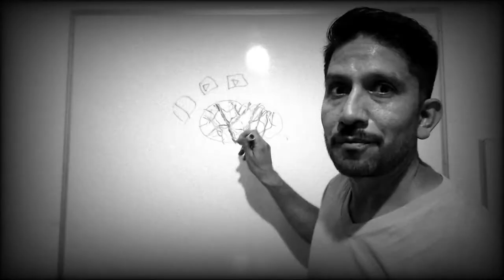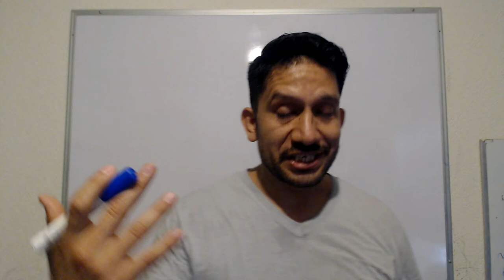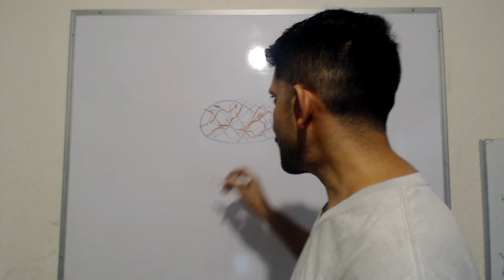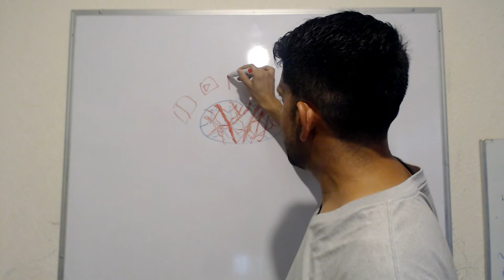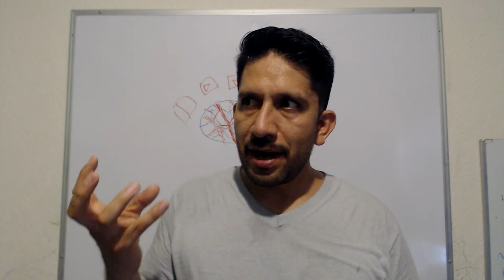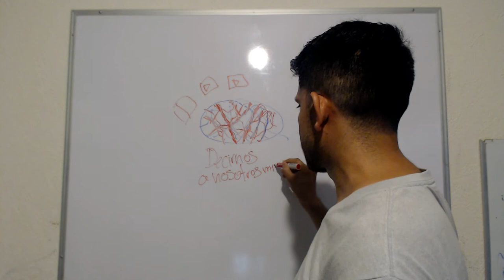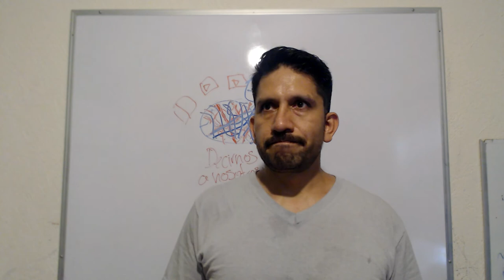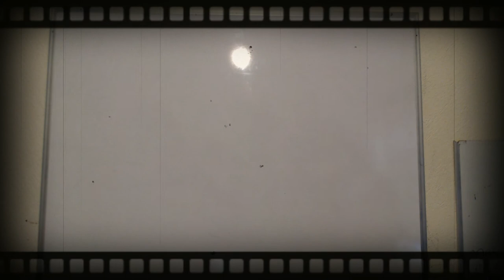Qué decir cuando hablas contigo mismo - What To Say When You Talk To Your Self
En este video te hago una de las mejores recomendaciones que puedo hacer, un libro, y es uno de los mejores libros con los que me he encontrado.

No tiene desperdicio y es posiblemente el libro que has estado buscando y no lo sabías.

No lo encontré en Español, pero hoy en día con el libro digital en un lado y el traductor en otro, se puede comenzar ese hábito de leer un libros que no estén en tu lengua natal. Ahora que si el inglés no es ninguna barrera para ti, no lo pienses más y hazte de este libro.

Amigo, amiga, cree en ti, ya tienes todo lo que se necesita, sólo tienes que empezar a darte cuenta de lo que te dices a ti mismo y comenzar a cambiar ese diálogo interno con palabras que te empoderen, con palabras que te hagan sentir que vales, que puedes ir consiguiendo pequeños logros que eventualmente se convierten en grandes logros.